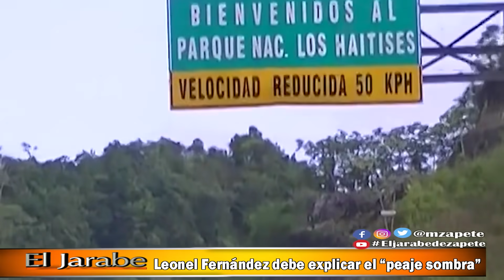Leonel Fernández debe explicar el “peaje sombra” | El Jarabe Seg-2 15/12/20